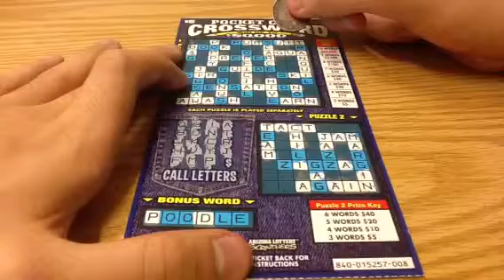Part 3 Trek Edition Pocket Cash Crossword 40P3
At a remote location (university study room of a library), scratching a five-dollar blue crossword ticket.